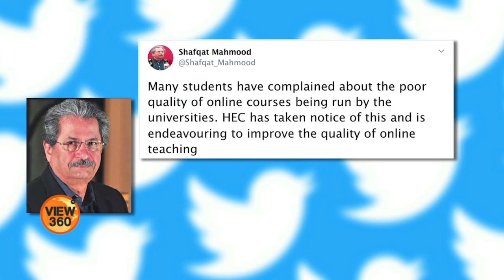Coronavirus Impact on Government and Private Schools in Pakistan: Saman Khan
پاکستان میں سرکاری سکولوں کی اکثریت تعلیم کی فراہمی میں بڑے پرائیویٹ سکولوں سے بہت پیچھے ہے۔ کرونا وائرس کے باعث سکول بند ہونے پر ان پرائىویٹ سکولوں نے آن لائن کلاسیں شروع کر دی ہیں۔ اس نے سرکاری اور پرائىویٹ سکولوں میں خلیج کو مزید بڑھا دیا ہے۔ ثمن خان کی رپورٹ